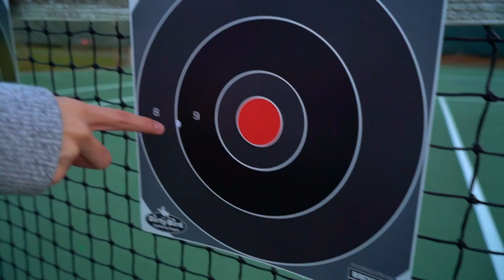TIRO AO ALVO NO NOSSO NOVO DRONE COM AIRSOFT ‹ Neagle ›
NGTEAM! BORA CHAPULETAR O LIKE!
 Um beijo do Eagle Trindade e do Neox que amam vcs!